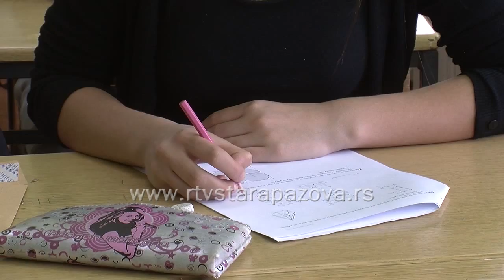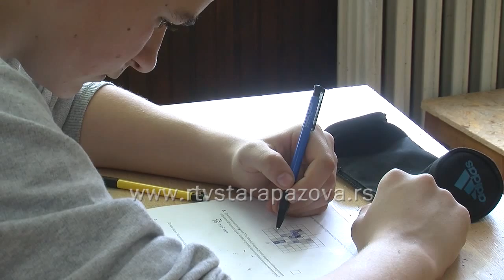Probni test iz matematike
U sklopu probnog  završnog ispita, učenici osmog razreda danas su polagali test iz matematike ,  a sutra će proveriti svoje znanje na  testu iz srpskog, odnosno maternjeg jezika i kombinovanom  testu .  Cilj probnog ispita je priprema učenika osmog razreda, nastavnika i škola za završni ispit.